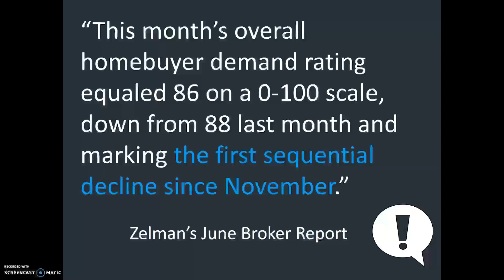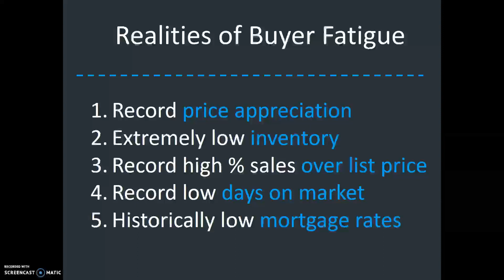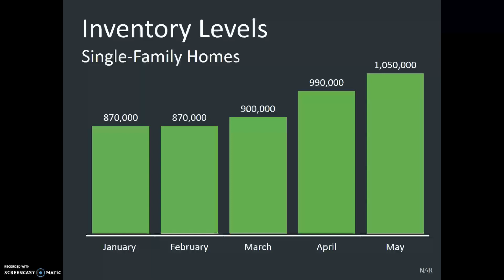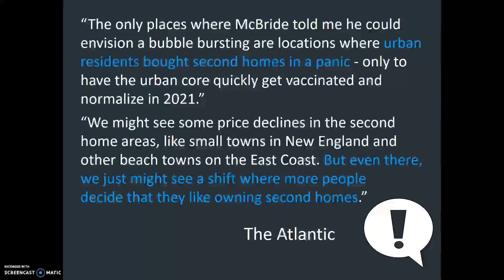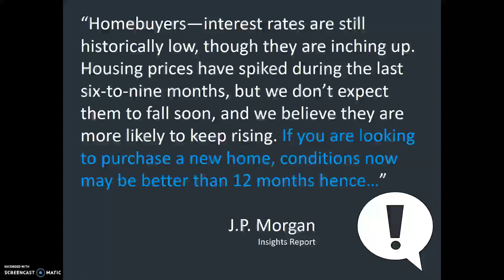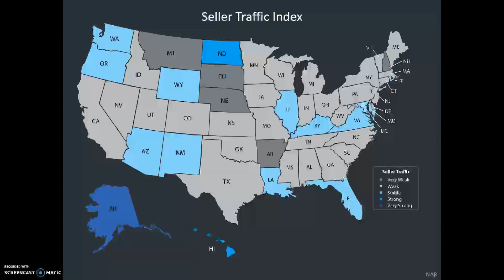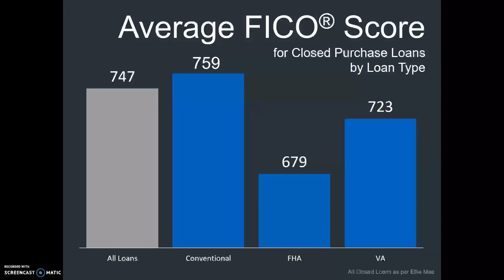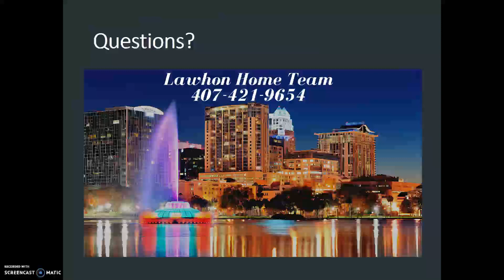Orlando Real Estate Market Update [July 2021]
Here is an update on the Orlando real estate market for July 2021. Orlando Home sales increased compared to May as well as average sales price.  Interest rates have increased slightly, but we are still looking at low rates when you compare past historic rates, which makes buying affordable for many. We are also seeing more homes coming onto the market which is really good news for buyers!